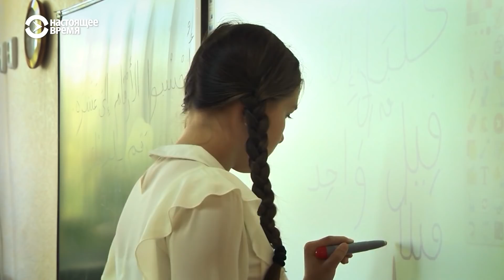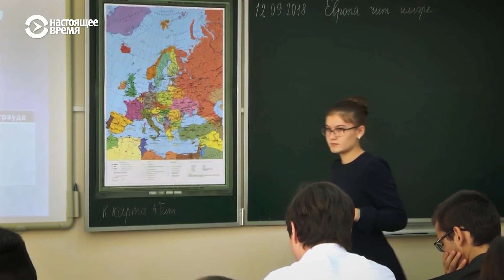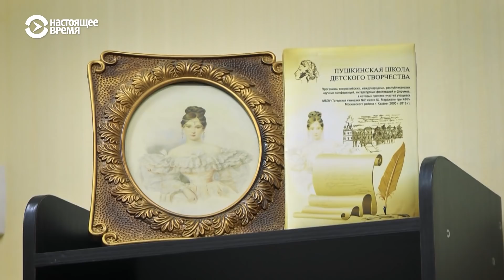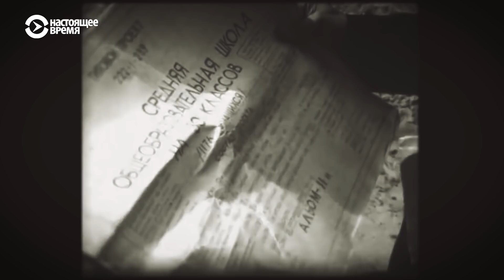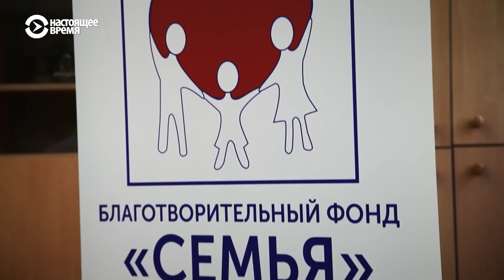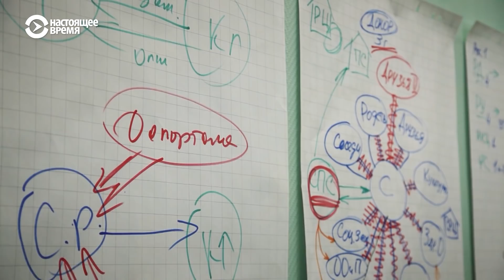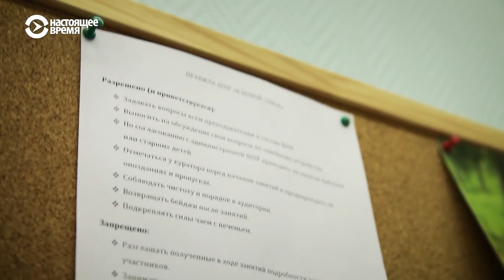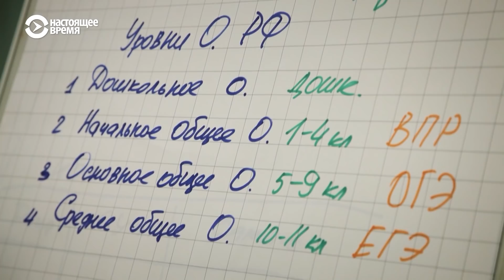Советская школа: что это было | ОТКРЫТЫЙ УРОК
0:44 — Казанский опыт. Почему русскоязычные дети выбирают татарские школы.
7:38 — Школа-город против школы-фабрики. Как школьная архитектура связана с образовательным процессом.
15:47 — Школа приёмных родителей. Как подготовить семью к опеке над ребёнком.